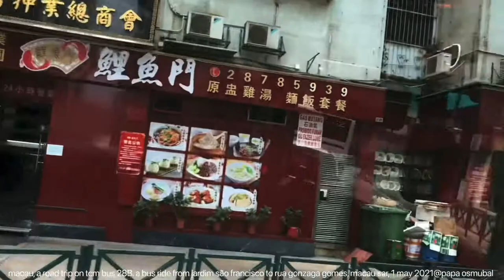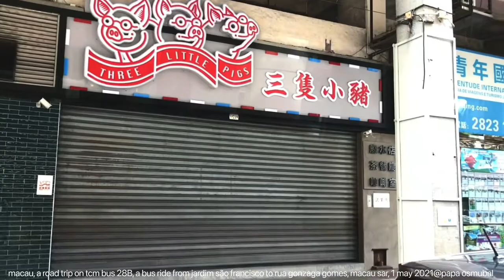macau, road trip on tcm bus 28B, jardim são francisco to rua gonzaga gomes, 1 may 2021@papa osmubal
macau, a road trip on tcm bus 28B, a bus ride from jardim são francisco to rua gonzaga gomes, macau sar, 1 may 2021@papa osmubal

credits:
journey's 'faithfully' cover song by arnel pineda

information:
The Sociedade de Transportes Colectivos de Macau (TCM) is one of the bus operators in Macau, China. Transmac being the other. The company began as a ferry operator in the 1950s, and did not enter bus operations until 1974, when a bridge connecting the mainland with Macau and Taipa (Ponte Governador Nobre de Carvalho) was finished. In late 2009, TCM was disqualified from a tender to operate public bus services from late 2010, as it was "four minutes late" in submitting its tender proposal on the tendering deadline. After several months of negotiation, TCM was awarded one of five batches of routes for operation since August 2011. Since retirement of Hino Rainbow buses in 2017, nearly all of its operating buses are manufactured in mainland China. First Chinese-made buses appeared at TCM in 2005 and were manufactured by Wuzhoulong Motors. Mitsubishi Fuso Rosa is the only non-Chinese bus type currently operated by TCM and is a minibus. All other bus types owned are Chinese-made. On 1 August 2018, the third bus operator New Era merged into TCM, becoming the largest bus operator in Macau. (wikipedia)

MACAU (澳門); TAIPA (氹仔); COLOANE (路環島)
ATTRACTIONS AND WELL-KNOWN PLACES AND SITES:
1. A-Ma Temple / 媽閣廟
2. A-Ma Statue / 媽祖像
3. Altira Macau/ 新濠鋒酒店
4. Avenida de Almeida Ribeiro / 亞美打利庇盧大馬路 / San Ma Lo / 新馬路
5. Banco Nacional Ultramarino / BNU / 大西洋銀行
6. Barra Square / 媽閣廟前地
7. Casino Lisboa / 葡京娛樂場
8. Casa Garden / 東方基金會會址
9. Cathedral of the Nativity of Our Lady / 澳門主敎座堂
10. Church of Our Lady of Sorrows / 九澳七苦聖母小堂
11. City of Dreams / 新濠天地
12. City University of Macau / CityU / 澳門城市大學
13. Coloane Alto / 疊石塘山
14. Coloane Village / 路環村
15. Comendador Ho Yin Garden / 何賢公園
16. Cotai / 路氹城
17. Dom Pedro V Theatre / 伯多祿五世劇院
18. Dr. Carlos d'Assumpção Park / 宋玉生公園
19. Fai Chi Kei / 筷子基
20. Fire Services Museum / 消防博物館
21. Fortaleza do Monte / Mount Fortress / 大砲台 / 大砲台
22. Grand Lapa Macau
23. Grand Lisboa / 新葡京
24. Grand Prix Museum / 大賽車博物館
25. Guia Fortress / 東望洋炮台
26. Hac Sa Bay Park / 黑沙公園
27. Hac Sa Beach / 黑沙海灘 / 黑沙海滩
28. Holy House of Mercy of Macau / 仁慈堂大樓
29. Hospital Conde S. Januário / 仁伯爵綜合醫院
30. Ilha Verde / 青洲
31. Institute for Tourism Studies / IFT / 旅遊學院
32. Kiang Wu Hospital / 鏡湖醫院
33. Kun Iam Statue Macau / 觀音蓮花苑
34. Lilau Square / 亞婆井前地
35. Lin Zexu Memorial Museum of Macau / 澳門林則徐紀念館
36. Lotus Square or Golden Lotus Square / 金蓮花廣場
37. Lou Lim Ieoc Garden / 盧廉若公園
38. Luís de Camões Garden / 白鴿巢公園
39. Macau Anglican College / 聖公會中學
40. Macao Central Library / 澳門中央圖書館
41. Macau Cultural Centre / 澳門文化中心
42. Macau Design Centre / 澳門設計中心
43. Macau Fisherman's Wharf / 澳門漁人碼頭
44. Macau Forum / 澳門綜藝館
45. Macau Giant Panda Pavilion / 澳門大熊貓館
46. Macau Government Headquarters / 澳門特別行政區政府總部
47. Macau International Airport / 澳門國際機場
48. Macau Jockey Club / 澳門賽馬會 / 澳门赛马会
49. Macau Legislative Assembly Building / 澳門立法會大樓
50. Macau Light Rapid Transit / MLRT / 澳門輕軌系統
51. Macau Mosque and Cemetery / 澳門伊斯蘭清真寺及墳場
52. Macau Museum of Art / MAM / 澳門藝術博物館
53. Macao Polytechnic Institute / IPM / 澳門理工學院
54. Macau Power Station / CMC / 澳門發電廠
55. Macau Science Center / 澳門科學館
56. Macau Tower Convention and Entertainment Center / 澳門旅遊塔會展娛樂中心 / 澳門塔
57. Macau University of Science and Technology / MUST / 澳門科技大學
58. Macau Wine Museum / 葡萄酒博物馆
59. Macau (Yat Yuen) Canidrome Club / 逸園賽狗場
60. Mandarin's House / 鄭家大屋
61. Mandarin Oriental, Macau / 澳門文華東方酒店
62. Maritime Museum / 海事博物館
63. MGM Macau / 美高梅
64. Mong-Há Fort / 望廈炮台
65. Montanha Russa Park / 螺絲山公園
66. Moorish Barracks / 港務局大樓
67. Morrison Chapel / 馬禮遜教堂
68. Municipal Affairs Bureau / 市政署
69. Museum of Sacred Art and Crypt / 天主教藝術博物館與墓室
70. Na Tcha Temple / 大三巴哪吒廟
71. Nam Van Lake / 南灣湖
72. Oceanus Jai Alai Casino-Hotel / 回力海立方
73. Old Protestant Cemetery / 基督教墳場
74. Our Lady of Penha Chapel / 西望洋聖堂
75. Outer Harbour Ferry Terminal / 外港客運碼頭 / 外港客运码头 / 港澳碼頭 / 港澳码头
76. Penha Hill / 西望洋山
77. Ponte 16 Resort Macau / 十六浦
78. Portas do Cerco / 關閘 / 关闸
79. Pousada de Mong-Há (IFT) / 望廈賓館
80. Praia Grande / 大灣 / Nam Van / 南灣
81. Red Market / 紅街市大樓
82. Ruins of Saint Paul's /  大三巴牌坊
83. Sai Van Lake / 西灣湖
84. Sam Kai Vui Kun / 三街會館
85. Sam Seng Temple / 三聖站廟 / 九澳
86. Sands Macao / 金沙娛樂場
87. Seac Pai Van Park / 石排灣郊野公園
88. Senado Square / 議事亭前地
89. Sir Robert Ho Tung Library / 何東圖書館
90. St Anthony’s Church / 聖安多尼教堂
91. St. Augustine's Square / 崗頂前地
92. St Dominic's Church / 板樟堂
93. St. Dominic's Square / 板樟堂前地
94. St. Lazarus' Church / 望德聖母堂
95. St. Joseph's Seminary and Church / 聖若瑟修院及聖堂
96. Studio City/ 新濠影滙